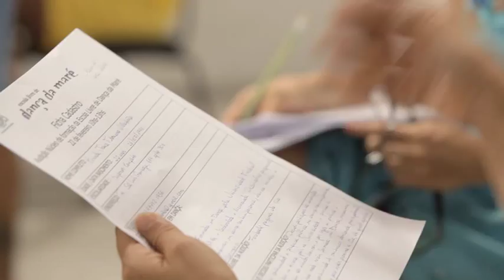Escola Livre de Dança da Maré (2014)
Vídeo sobre a Escola Livre de Dança da Maré realizado ao longo de 2014.
Apoio : Prefeitura da Cidade do Rio de Janeiro - Secretaria Municipal de Cultura do Rio de Janeiro / Globo Comunicações
Fondation d'Entreprise Hermès
Realização vídeo : Boca do Trombone